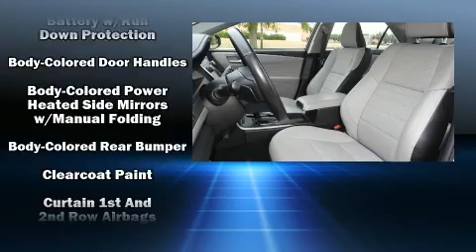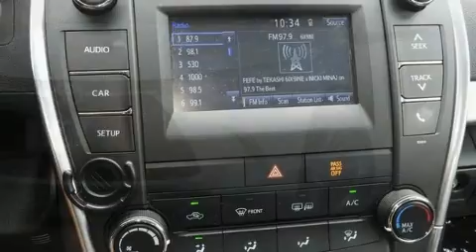2017 Toyota Camry SE in Dallas, TX 75238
Sensibility and practicality define the 2017 Toyota Camry. This 4 door, 5 passenger sedan has not yet reached the 20,000 mile mark! Smooth gearshifts are achieved thanks to the efficient 4 cylinder engine, and for added security, dynamic Stability Control supplements the drivetrain. Top features include cruise control, 1-touch window functionality, a trip computer, front bucket seats, fully automatic headlights, power windows, remote keyless entry, and much more. Enjoy your favorite music via the stereo system, which includes a CD player with MP3 capability, steering wheel mounted audio controls, and 6 speakers, enhancing the audio experience throughout the interior. Passenger security is always assured thanks to various safety features, such as: head curtain airbags, front side impact airbags, traction control, brake assist, a panic alarm, and 4 wheel disc brakes with ABS. This car was designed with safety in mind, allowing you to drive with even greater assurance. It also arrives with a Carfax history report, providing you peace of mind with detailed information. We know that you have high expectations, and we enjoy the challenge of meeting and exceeding them! Please don't hesitate to give us a call.